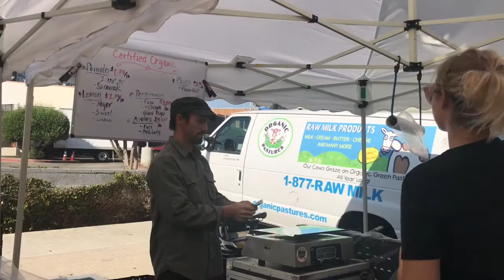There’s NO Way the Geo Pro is going to fit there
Reneé shows her parking skills in the ultimate squeeze job parking the Geo Pro in Hollywood.